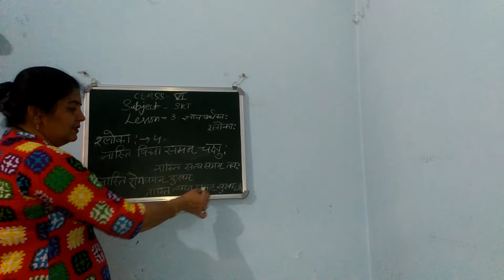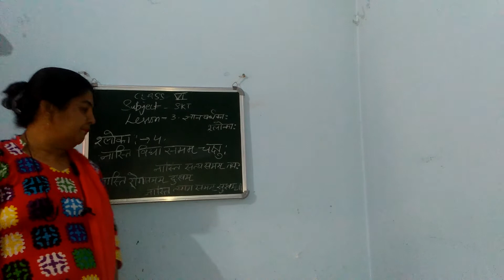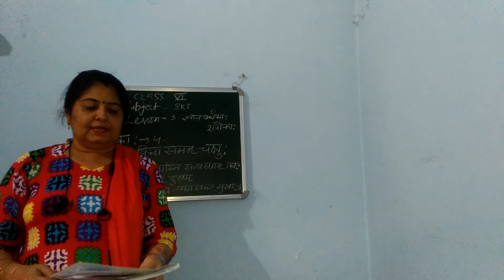Class 6 lesson 3 (part 2 )